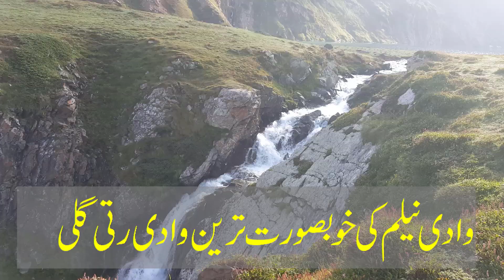Ratti Gale Neelum valley